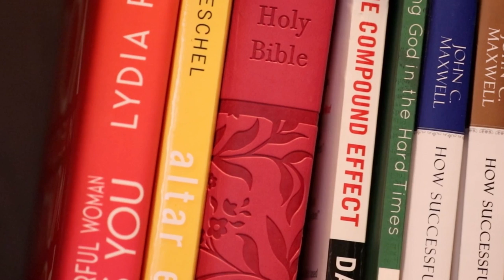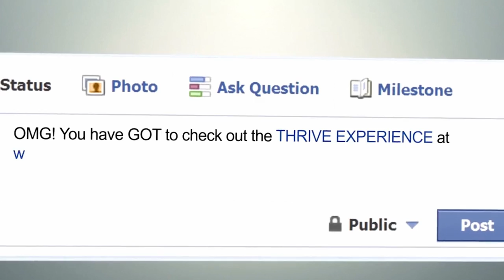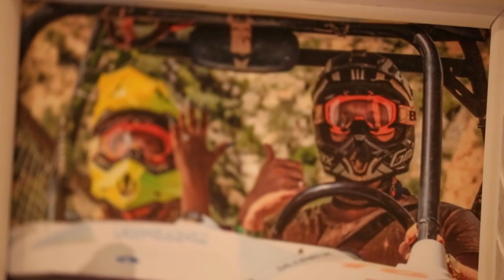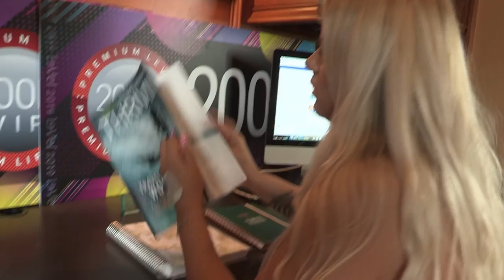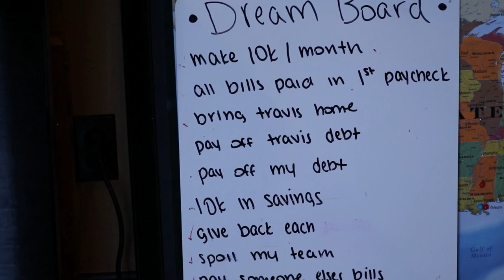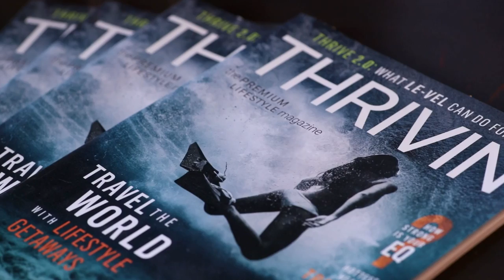200K Documentary - Emma Hening